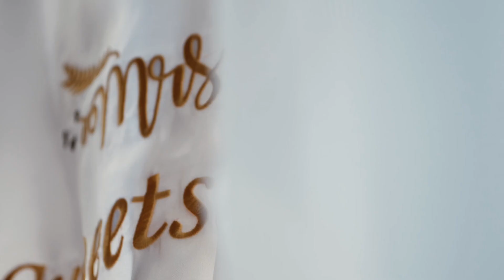Wedding Film | OK Kanmani - Photonimage By Daran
Veil : @couturebyrani
Blouse: @qstylehairnbeauty
Saris : @casipillaidesignercollection
Makeup : @makeupbyeva
Decor : @events_secret
Catering : nandys @beauty_and_more_63